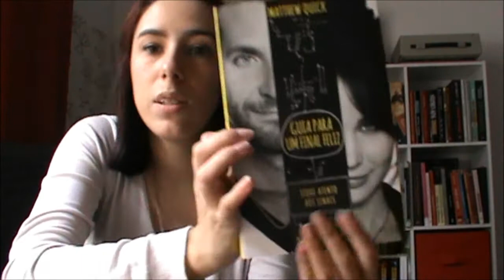Passatempo! - "Guia para um final feliz" de Matthew Quick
Até dia 13 de Janeiro.
Como participar

- ser subscritor do canal.
- deixar comentário na caixa de comentários deste vídeo.
(comentários em aprovaçao)

Guia para um Final Feliz
Mathew Quick
Título Original: The Silver Linings Playbook
Tradução: António Infante e Miguel Romeira
Páginas: 288
Coleção: Grandes Narrativas Nº 538
PREÇO SEM IVA: 15,66€ / PREÇO COM IVA: 16,60€
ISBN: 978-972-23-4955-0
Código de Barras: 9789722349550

Data de Publicação: 10 Janeiro 2013

FILME ESTREIA EM PORTUGAL A 10 DE JANEIRO 2013
O livro que inspirou o filme premiado no Festival
Internacional de Cinema de Toronto

O LIVRO:  Direitos vendidos para a Rússia, Reino Unido, Taiwan, Itália, Estados Unidos da América, China, Brasil, Hungria, Espanha, Turquia, Portugal, Japão e Eslováquia.